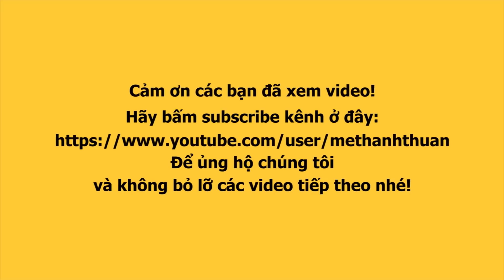Lô tô show: Sài Gòn Tân Thời đăng quang Lô tô show, Lộ Lộ hứa dẫn cả đoàn đi du lịch Thái Lan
Đoàn Sài Gòn Tân Thời có một tiết mục chung kết bùng nổ với hơi thở trẻ trung, tràn đầy sức sống tươi mới, cũng như mở ra một tầm vóc mới cho nghệ thuật kêu số lô tô. Đây sẽ không chỉ còn là một món ăn giải trí đơn thuần mà tương lai có thể trở thành một nét đặc trưng văn hóa của người dân Nam bộ cần được nhân rộng và quảng bá đến bạn bè trên thế giới.
Tiết mục xuất sắc giúp đoàn đạt ngôi vị quán quân tại cuộc thi Lo tô show: Gánh hát ngàn hoa lần đầu tiên được tổ chức tại Kmedia, phát sóng trên THVL1.